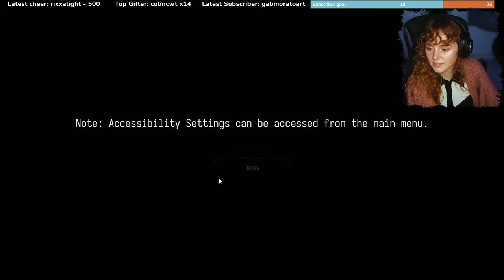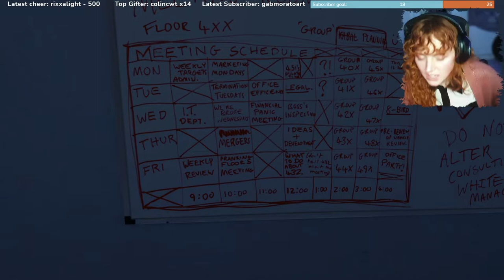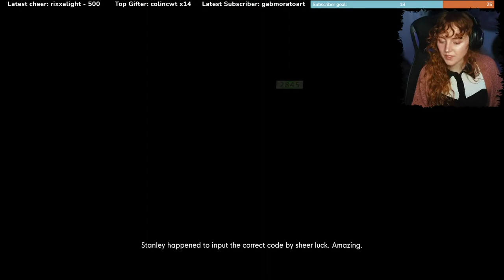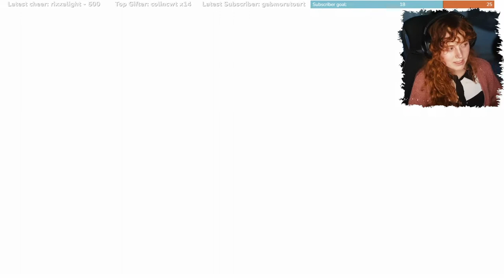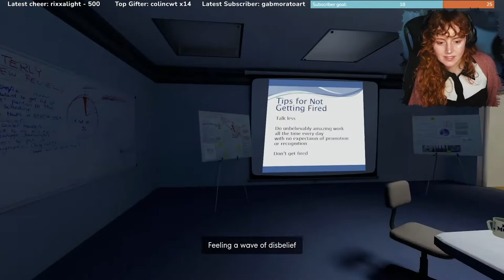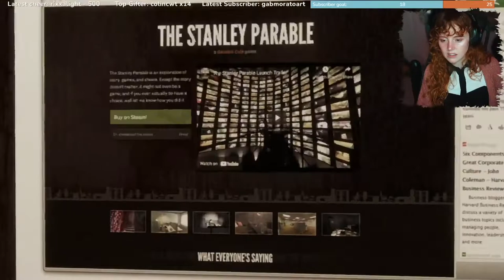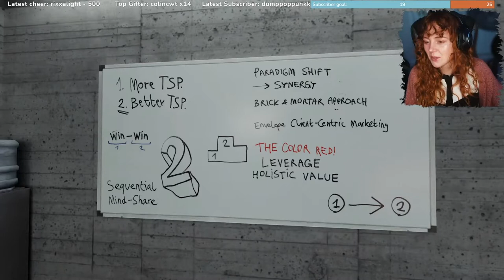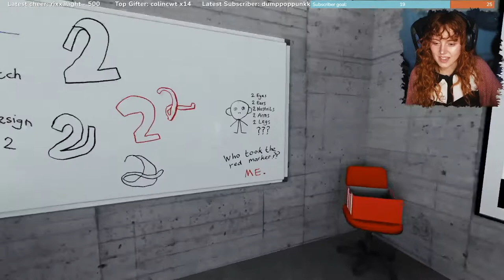Playing The Stanley Parable for the first time WITH NEW CONTENT! Ultra Deluxe #1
Motherboard (ASUS TUF Gaming X570-Plus ATX)
Processor (AMD Ryzen 7 3700X)
SSD (Samsung 860 EVO 500 GB)
SSD (Disque Dur SSD Intel 660P)
PC Case
Vengeance LPX
Hard Drive 1TB
PC Chair
Logitech Mouse
Corsair Keyboard